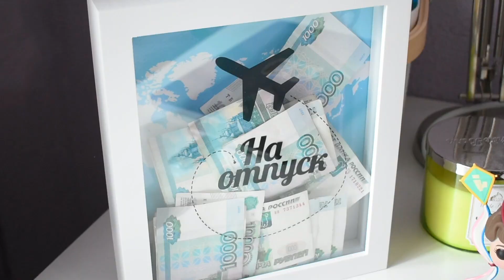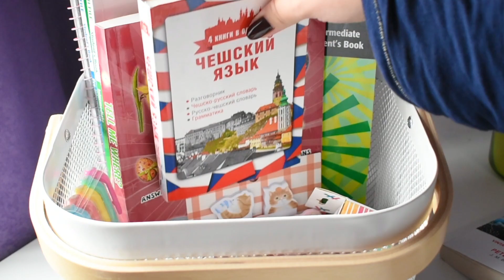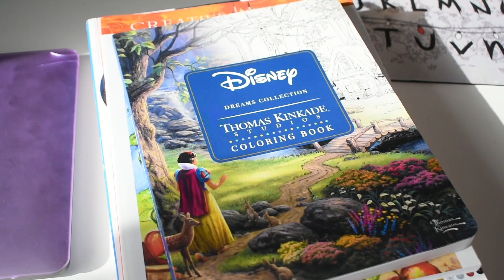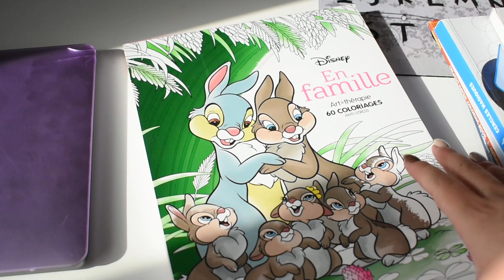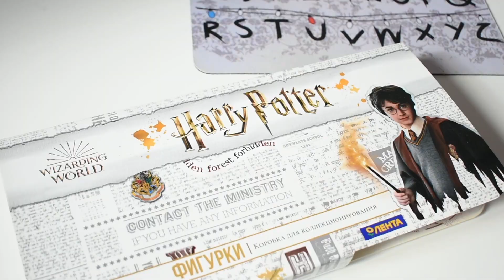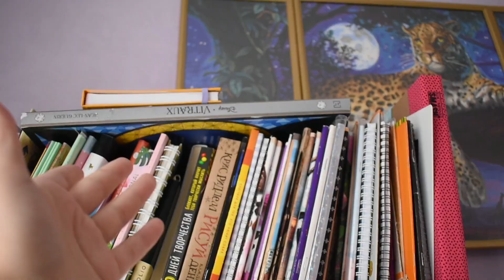МОЙ РАБОЧИЙ СТОЛ